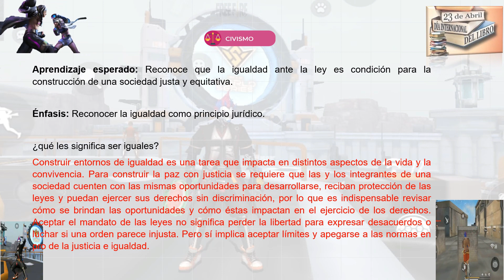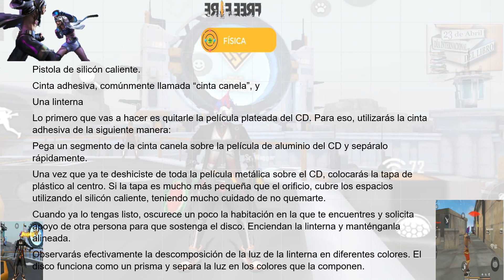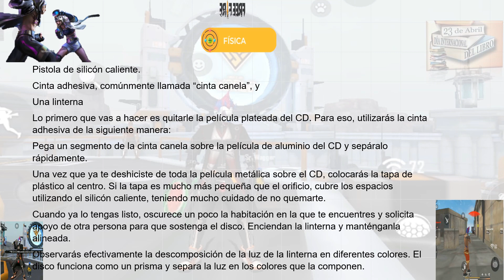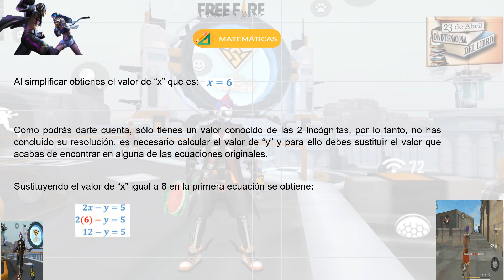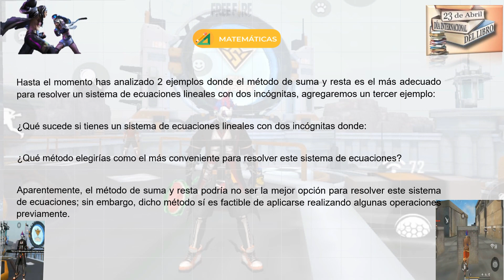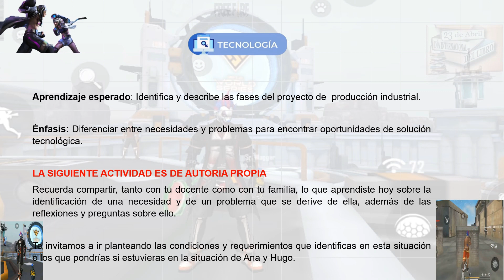PREGUNTAS RESUELTAS 2DO SECUNDARIA 4 DE MAYO DEL 2021